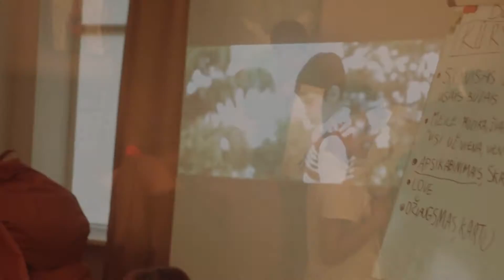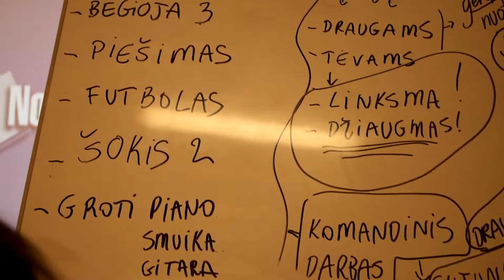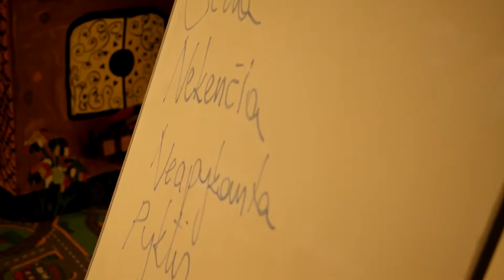Projektas „Kultūrų dialogas vienija“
Emocijos ir nuotaikos, užfiksuotos vykdant projektą „Kultūrų dialogas vienija“. Projektas skirtas VšĮ „Romų visuomenės centras“ lankytojams  - romų vaikams ir jaunimui iš Vilniaus Kirtimų taboro,  dalyvaujant  multikultūrinei  vaikų ir paauglių grupei iš dienos centro „Mūsų nameliai“.